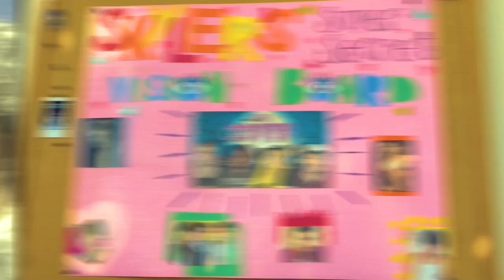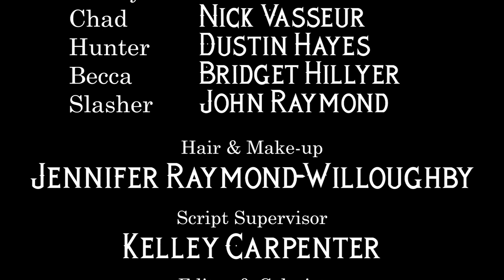I Moved to Salem (Short Film, 2022)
In his quest for internet fame, Skyler moves to Salem, MA to pursue his spooky-centric content creator dreams. When an opportunity arises to collaborate with a famed group of Salem-based influencers, Skyler doesn't think twice before meeting them in the woods at midnight...

"I Moved to Salem"
Written & Directed by Neil Willoughby
Director of Photography: Michael Lucido
Art Director: Dan Raymond
Starring: Geoff Schwerin, Miles Bond, Kelley Carpenter, Nick Vasseur, Dan Raymond, & Kirsten Anderson with Dustin Hayes & Brigette Hillyer
Key Hair & Make-up Artist: Jennifer Raymond
SFX Rigging: Jennifer Raymond-Willoughby & Dan Raymond
Script Supervisor: Kelley Carpenter
Additional Design: Leah Willoughby
Sound Operators: Jackson Cohrs
Editor & Colorist: Neil Willoughby
Special Thanks: Michele & Tom Churchwell, John & Jen Raymond
Hiraeth Films, 2022.